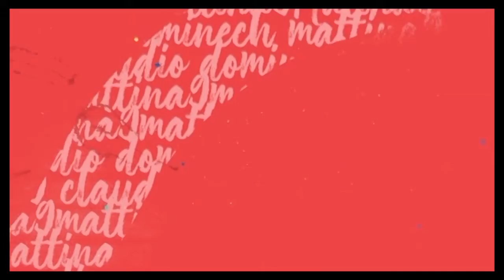Turismo e Covid: che estate sarà? Parte 1 - Mattina9 12/04/2021